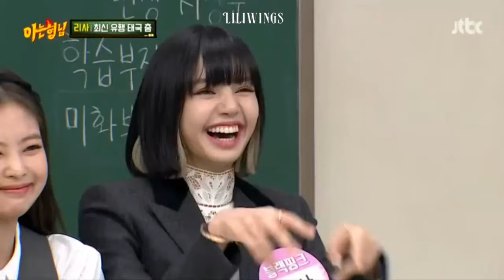[SUB ESPAÑOL] Lisa baila la danza del cangrejo - Talentos de BLACKPINK (Knowing Bros EP 251)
Subtítulos en español: liliwings

· ͟͟͞͞➳❥ BLACKPINK